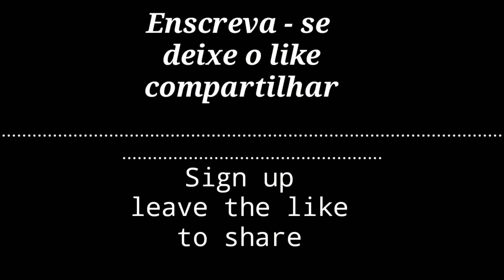FREE FIRE EDIT 💥😎 LIL NAS X JACK HARLOW - INDUSTRY BABY (Official Video)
lilnasxjackharlow